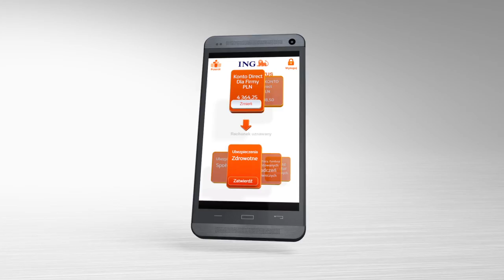ING Bank Śląski - Konto Direct dla Firmy - nowa oferta - Reklama - Samochód - ING Bank Śląski - ING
Szybciej można zrobić przelew w aplikacji mobilnej czy znaleźć telefon w samochodzie? Przekonajcie się sami!

Kampania ING Banku Śląskiego „Konto Direct dla Firmy – mobilnie, szybko, prosto” nowa odsłona kampanii dedykowana małym firmom. Wiemy jak ważny jest dostęp do konta dla właścicieli firm, którzy często wiele podróżują. Dlatego przekonujemy, że w korzystaniu z konta najtrudniejszą rzeczą jest znalezienie telefonu, który często gdzieś się zapodziewa; samo bankowanie w aplikacji mobilnej jest łatwe i szybkie, nawet jeżeli dotyczy przelewu do ZUS.

ING Bank Śląski S.A.
ul. Sokolska 34
40-086 Katowice
tel.: 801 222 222 (telefony stacjonarne)